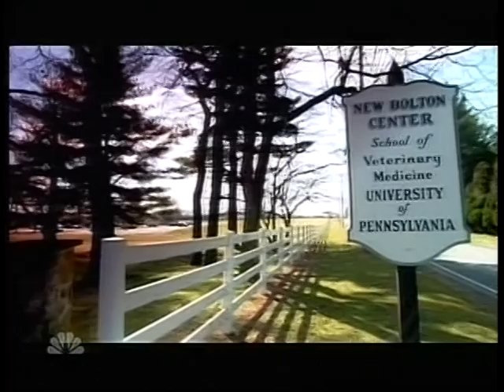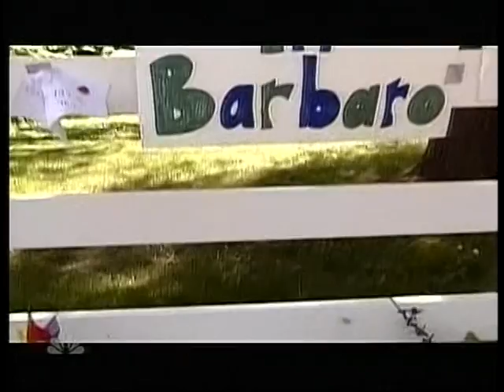Barbaro: A Nation's Horse - Part IV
Biography of the magnificent Barbaro.